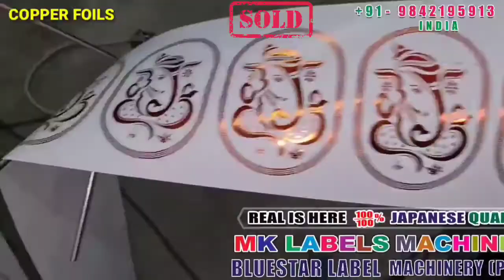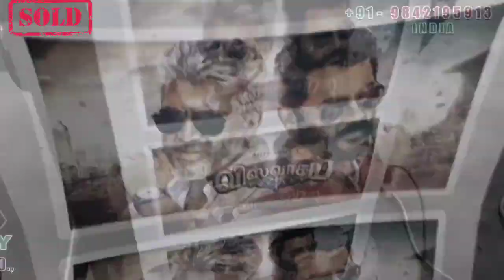SOLD OUT. ONDA LABEL PRINTING MACHINE. ☆BLUESTAR LABEL MACHINERY ☆《P》LTD. 《MK LABELS MACHINERY》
SOLD OUT.ONDA 150 MM . 3 COLOURS PRINTING. DIE CUTTING. FOIL.

SAME ONDA 150 MM LABEL PRINTING MACHINE AVAILABLE.

JAPANESE LABEL PRINTING MACHINE WHOLESALE DEALER.

{MK LABELS MACHINERY}
{BLUESTAR LABEL MACHINERY (P) LTD.,}
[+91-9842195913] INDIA